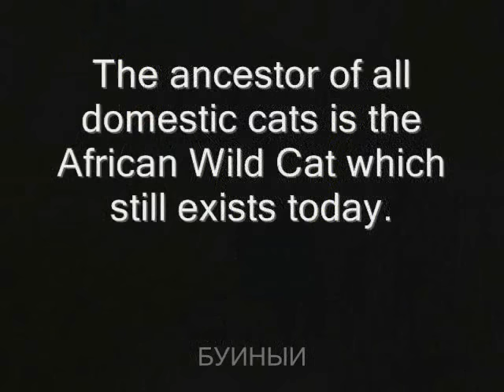50 Most Amazing Cat Breeds Morphing .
The video show'n 50 cute cat & kitten breeds blending into each other along with nice music. The Cat Breeds Morphing in the video :  American Curl Cat, American Shorthair Cat, Birman Cat,
Black Cat, British Shorthair Cat, Burmese Cat,
Egyptian Mau Cat, Exotic Cat, Ginger Cat,
Havana Brown Cat, Himalayan Cat, Maine Coon, Norwiegen Forest Cat ,
Oriental Cat, Persian Cat, Ragdoll Cat, Ruddy, Abyssinian Cat,
Russian Blue Cat, Russian Siberian Cat,Turkish Van,
Scottish Fold (longhair and shorthair),
Siamese Cat, Sphynx Cat, Tabby Cat, Tuxedo Cat
and another morphing face domestic & wild cats.

Created using software MorphMan

Георгий Буйный